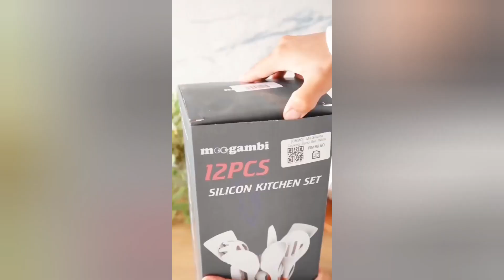Amazon Unique kitchen tool !! kitchen gadgets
kitchen gadgets
10 kitchen gadgets
2023 kitchen gadgets
smart kitchen gadgets 2023

ls/ videos are for make
up & lifestyle guidance based on my skills & personal experience. All the contents are under my copyright. Kindly do not copy or reproduce anything without my permission. Enjoy my contents! 🌸